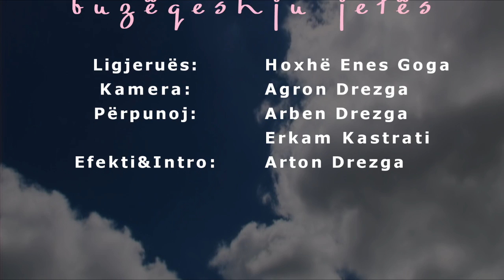41.) Imani është lumturia e vërtet - Hoxhë Enes Goga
Mos u pikëllo buzëqeshu jetës